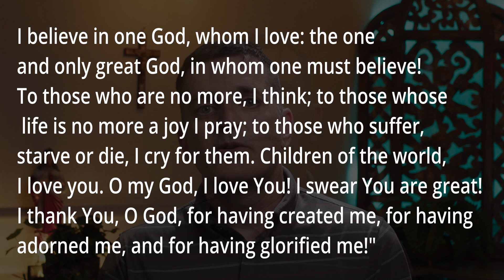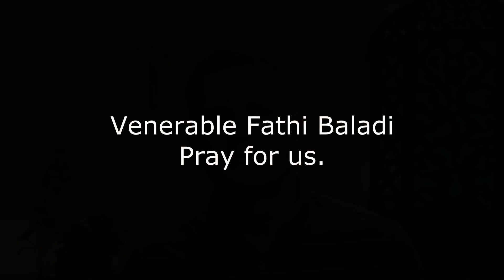The Life of Fathi Baladi